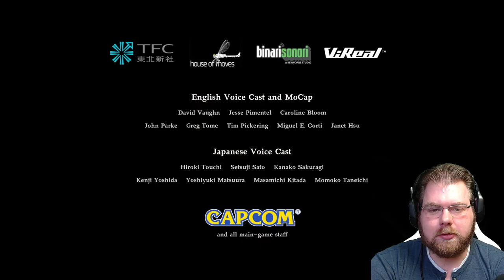Resident Evil 7: Not a Hero | Endspiel